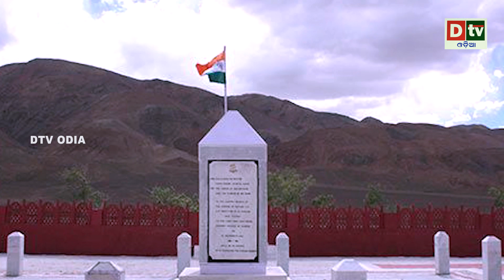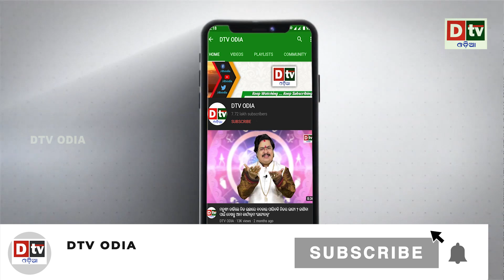କିଏ ସେ ଭାରତ ମେଜର ? ନା ଶୁଣିଲେ ଥରହର ଚୀନ | Odia news live updates.